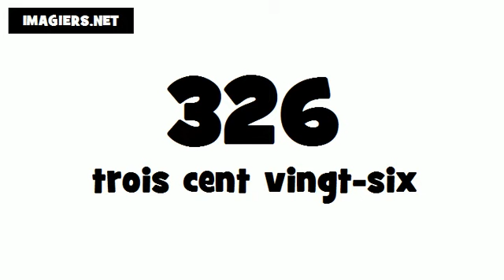How to pronounce in French # 326